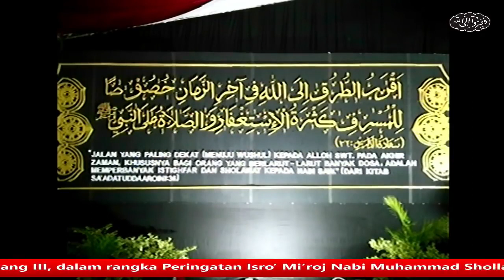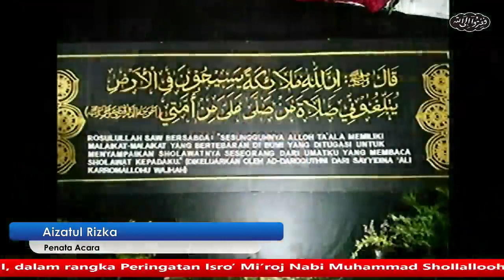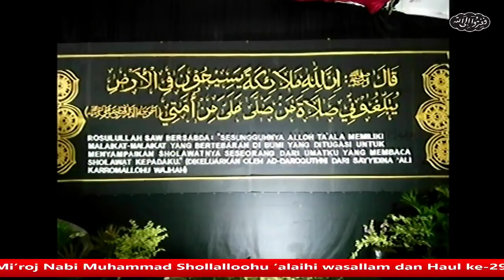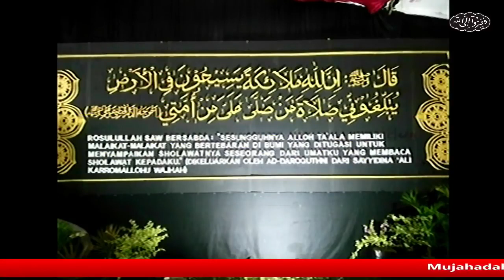MUJAHADAH KUBRO WAHIDIYAH ROJAB 1440H GELOMBANG III